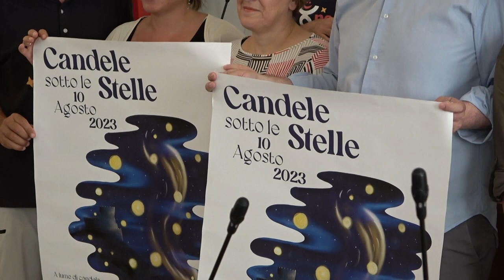20 MILA FIAMMELLE AD ILLUMINARE CANDELE SOTTO LE STELLE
20 MILA FIAMMELLE AD ILLUMINARE CANDELE SOTTO LE STELLE